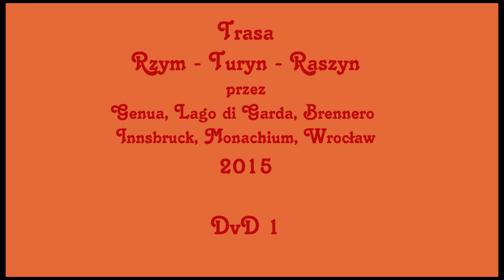Trasa Włochy - Polska [ Rzym - Turyn - Innsbruck ] 2015 Samochodem Part 1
Trasa Włochy - Polska / Rzym - Turyn  - Innsbruck  / || IT - PL || 2015 Part 1

Odcinek : Massarosa - Ovada

Przebieg całej trasy:
Rzym --- Florencja --- Genua Alessandria --- Turyn --- Mediolan --- Salo Brennero --- | IT - AT | --- Innsbruck --- | AT - DE | Monachium --- Norymberga --- Drezno ---| DE - PL| Wrocław --- Piotrków Trybunalski Raszyn

~2454km

Kolejne części i filmy niebawem... :)